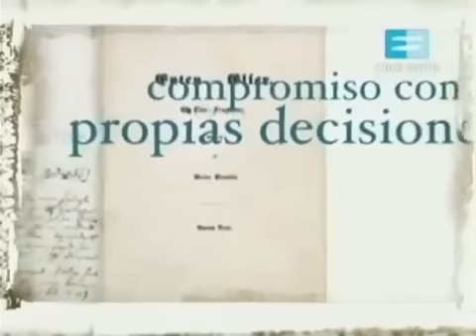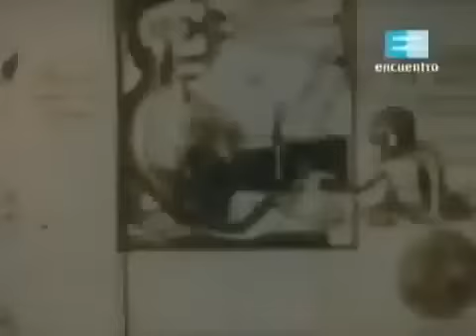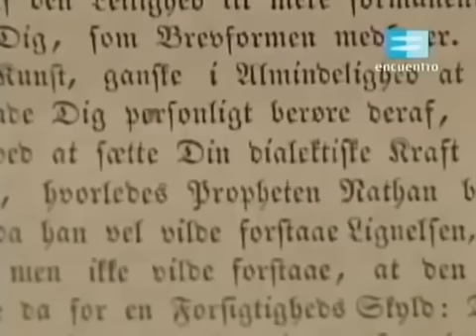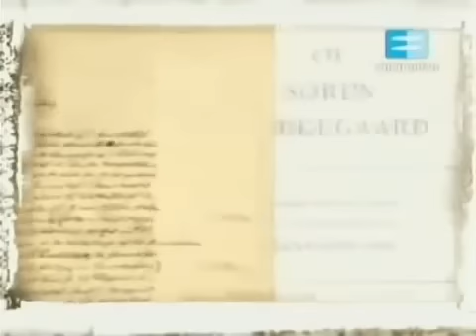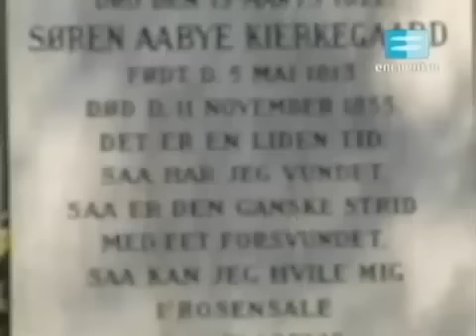Cap10 - Kierkegaard - La Aventura del Pensamiento